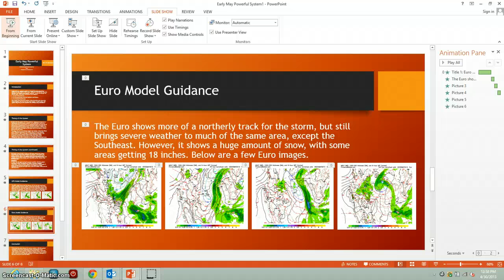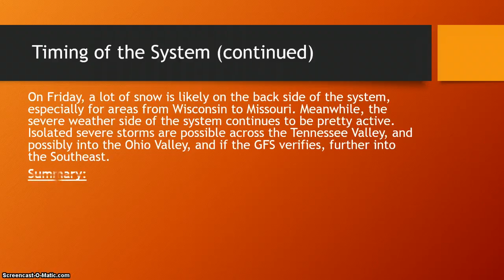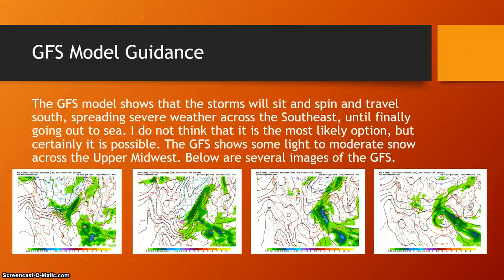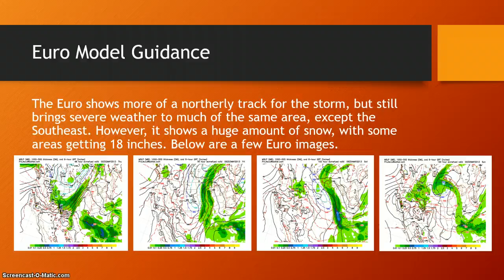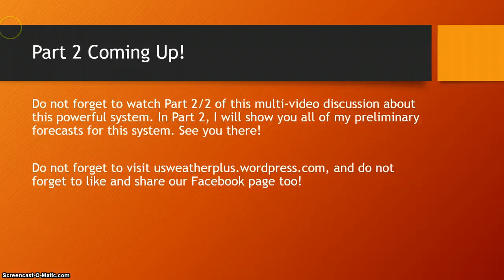Early May Powerful System-Part 1/2: Discussion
Discussing the powerful system coming this week. Get ready for May snow!